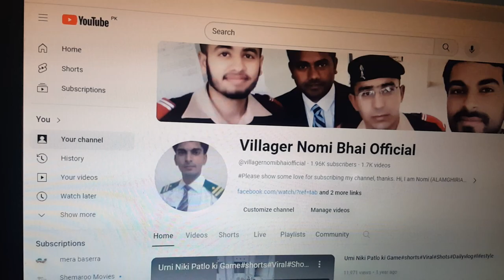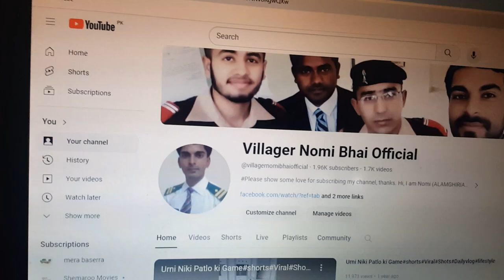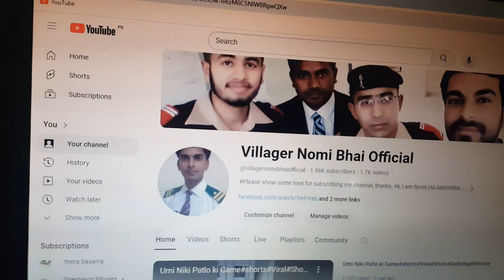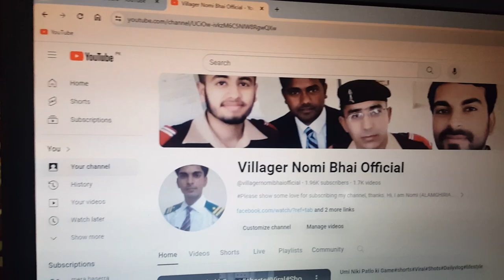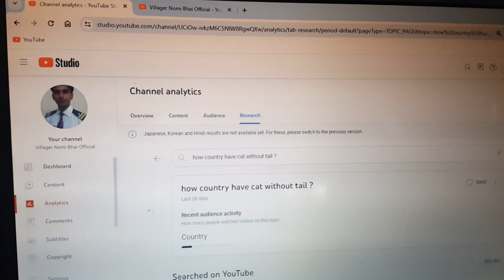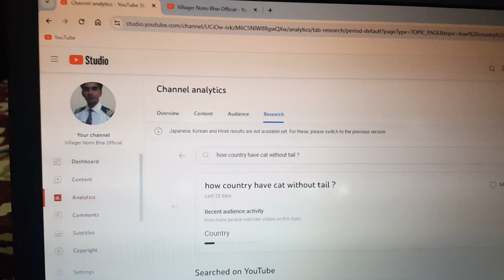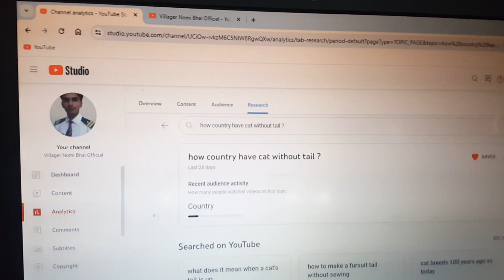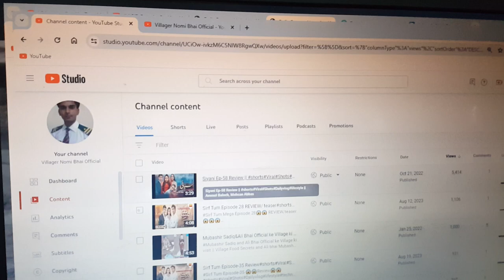one option be unfreeze#yt tricks#subscribe kaise badhaye#shorts#Viral#Shots#villagernomibhaiofficial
Deeni Knowledge
Sky Ways
Islamic Solve MCQs
Brain Train
Deen Dunya
villagernomibhaiofficial Follow me on,
news,
Insaf digital,
Nai baat digital,
Muhammad Hussain,
Badar Gujjar Art,
Pakistani drama,
Aaj ki bhari khabar,
Chachi Firdous,
Stand up your rights,
Exclusive interview,
Special message,
dukey bhai,
bike race,
chicken biryani palao,
0 views freeze problem,
how to unfreeze channel on youtube,
how to unfreeze youtube channel views,
how to unfreeze youtube channel 2023,
new channel freeze problem,
channel freeze problem 2023,
channel freeze problem solve,
how to solve channel freeze problem,
new channel no views problem,
channel freeze ho gaya hai,
youtube channel views freeze problem,
how to solve freeze views on youtube,
how to fix youtube freeze views count,
how to unfreeze your shorts channel,
views freeze on youtube,
what to do when youtube views freeze,
zero view problem,
new channel zero views problem,
new channel no views problem 2023,
how to unfreeze new youtube channel,
zero views problem solve,
youtube video zero views problem,
0 views problem solve,
0 views problem in youtube,
how to unfreeze youtube channel 100 solution,
youtube no channel problem,
yt shorts views freeze problem,
youtube shorts views freeze problem,
short channel views freeze,
shorts views freeze problem,
unfreeze youtube channel 2023,
how to unfreeze my youtube views,
how to unfreeze youtube video views,
views freeze problem solve,
youtube unfreeze settings,
youtube views freeze problem,
0 problem,
zero view problem solve,
1 view problem,
yt shorts views freeze,
2 3 views problem,
4 5 views problem,
5 viral youtube settings,
youtube shorts video views freeze,
youtube video views freeze problem,
how to fix youtube views freeze,
16 user disabled the feature,
lock after screen timeout,
no turn off screen time button
when to exit an options trade,
how to turn off proxy windows 10,
turn off proxy settings windows 10,
0 views freeze problem,
how to exit an options trade before expiration,
how to turn off proxy and firewall,
can we square off options before expiry date,
can we exit option after market close,
what happens if your call option expires,
your settings do not allow you to trade,
this feature has been turned off,
to help keep your account safe we've temporarily locked it,
we can't verify your subscription status fix,
zoom locked multiple failed login attempts,
zerodha disable 2fa security,
*#0*# not working fix,
*#0#* not working,
2 step verification not turning off,
2 monitors not working together,
iphone 8 turns off and on repeatedly,
no option for forgot screen time passcode,
screen time not turning off,